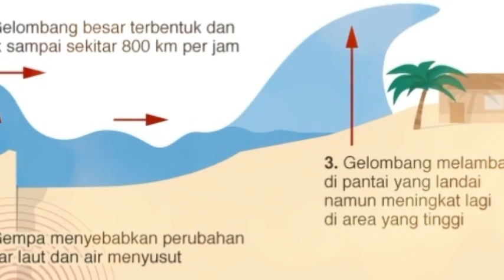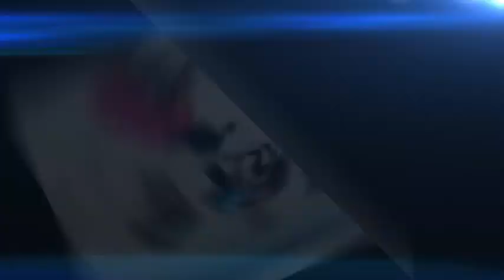NYI RORO KIDUL DAN MITOS KEJADIAN 400THN LALU DI LAUTAN SELATAN JAWA TERSIRAT DALAM SERAT SRINATA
menceritakan kisah nyi roro kidul dan pesisir pantai selatan jawa yang terjadi di masa lalu... serta serat srinata dalam babad tanah jawi...

yg mengisahkan bahwa jawa dulunya adalah lautan dan setelah terjadi kejadian hebat langsung menjadi pesisir. serta mitos yg berbeda di berbagai daerah.

selamat menonton.
terimakasih dukungannya...
wasalam...